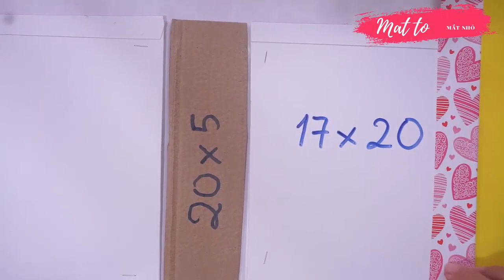Làm hộp đựng tiền bằng giấy - Cách làm heo đất bằng giấy hình quyển sách đựng tiền tiết kiệm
Làm hộp đựng tiền bằng giấy - Cách làm heo đất bằng giấy hình quyển sách đựng tiền tiết kiệm Hướng dẫn Cách Gấp Hộp Quà đơn giản Gấp giấy Origami 24h khéo tay chanel Cách Gấp Xếp Giấy Origami các bài hướng dẫn gấp giấy xếp ngôi sao, thuyền, thúng, hạc, thiên nga, cốc, ly, hoa,... Các bài thực hành tỉa rau củ hình hoa hồng, sao nhái, hướng dương, sen, súng,... Cách tạo các lại hoa vải. Hướng dẫn Cách Làm Thiệp 20-10, 20-11, Noel, Valentine, Sinh nhật, 8-3. Các ý tưởng làm thiệp đơn giản cực kỳ, không đụng hàng.
Hướng dẫn cách làm hộp quà bằng giấy vô cùng đơn giản và nhanh chóng để bạn có được một hộp quà xinh xắn tặng cho người yêu thương

✿Xin chào các em đến với kênh của 2 chị Mắt To và chị Mắt Nhỏ!